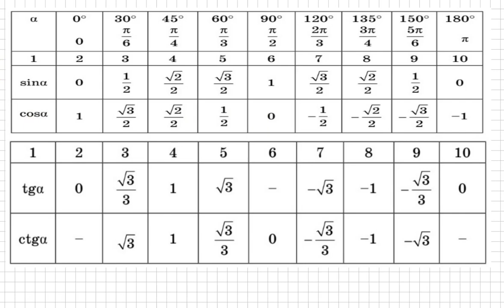10 сынып. Алгебра. 18.6 есеп. Қарапайым тригонометриялық теңдеулерді шешу.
Төмендегі сілтемеге (ссылка) кіріп, плейлисттің ішінен 10 сынып алгебра «Мектеп баспасы» басқа есептерінің шығарылу жолын көрсеңіздер болады.
Қолдау көрсеткендеріңізге Рақмет!!! Деніміз сау, білімді, қабілетті, бай қуатты болайық!!!